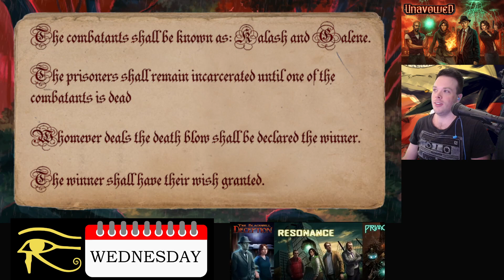Wadjet Eye Wednesday - Unavowed - Episode 4